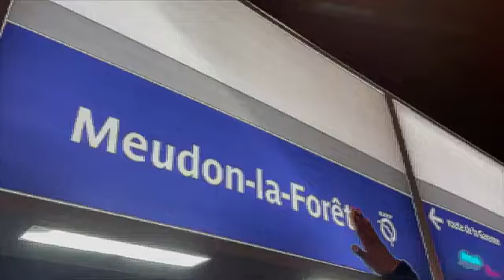Kata - drill meudon FUCK CLAMART (OFFICIAL VIDEO)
Real: Ororr